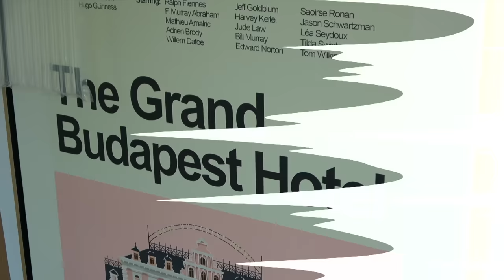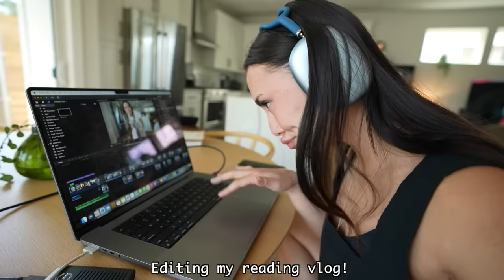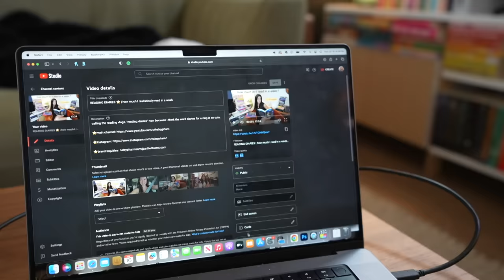What I Do When Ryan is Home from Penny Series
⭐️Links to stuff in this video:

🧴My fav shampoo
My fav conditioner

☕️Nespresso Pods

🏃🏻‍♀️Hoka running shoes

💁🏻‍♀️Letter initial necklace

🛍️Abercrombie haul:
Black linen top
Black linen pants
Black shorts
Angel sleeve black dress
Spaghetti strap black dress

Alo skirt (different color)

Neon yellow workout dress

🛁Skincare:
My fav cleanser
My fav Moisturizer